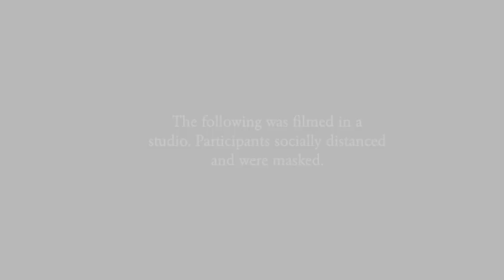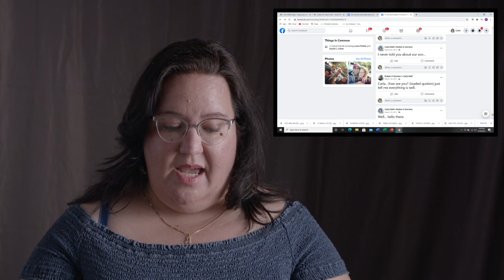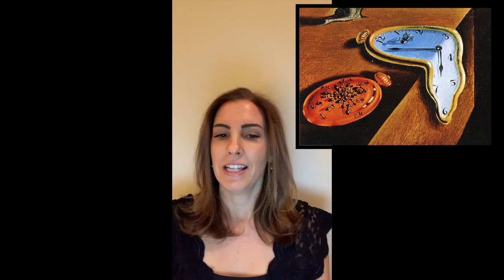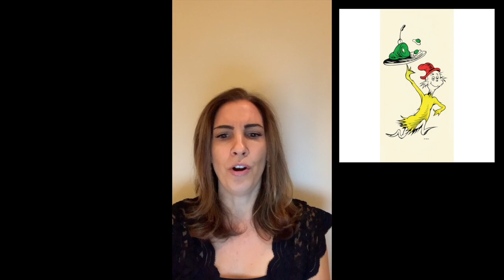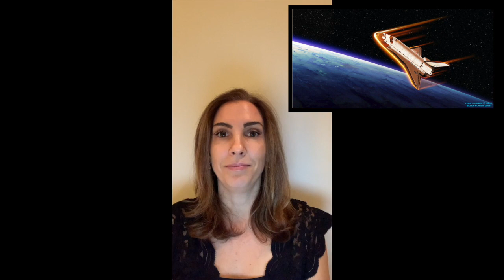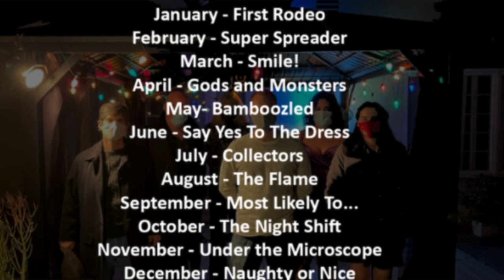21_02 - VAMP: Dirty Talk - Super Spreader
The February 2021 VAMP Storytelling Showcase, "Dirty Talk: Super Spreader." Produced by Jonathan Hammond.